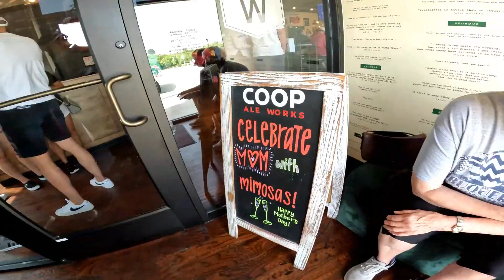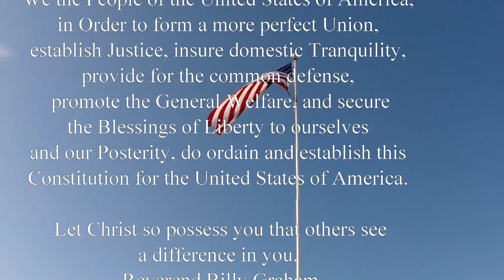Mother’s Day 2022 Pub W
Congratulations Cowgirl!
Please Visit my eBay store...Jaxon Quest's eBay Store

Welcome back to an exciting video.  This video brings you to  Pub W. Enjoy the video.
In God We Trust                                                                                                                             Be Beautiful
BE                                                                                                                                        Trustworthy, Loyal, Helpful, Friendly, Courteous, Kind, Obedient, Cheerful, Thrifty, Brave, Clean & Reverent towards God

  Visit Jaxon Quest's Ebay Store
Jaxon Quest's eBay Store

John 12:46